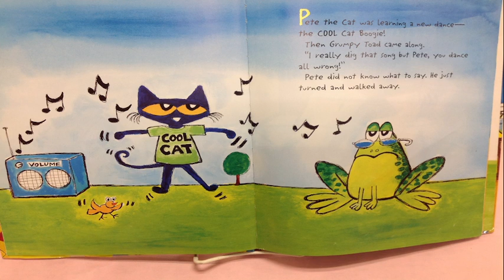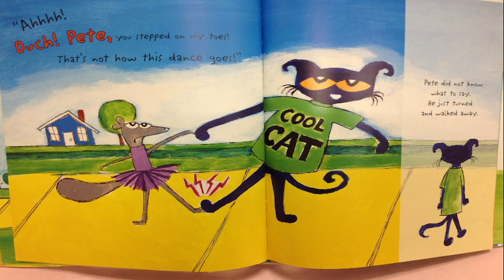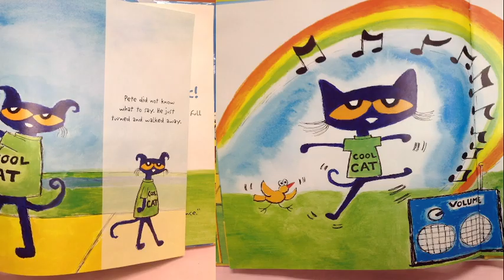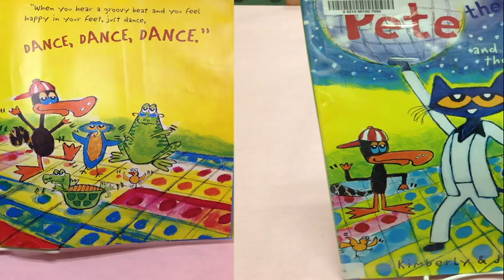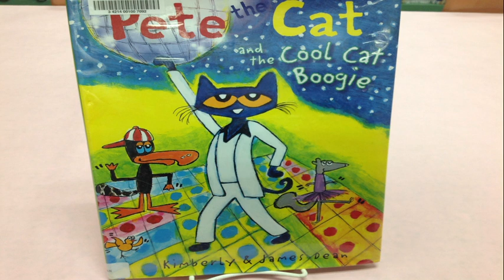Pete the Cat and the Cool Cat Boogie Read Aloud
Pete the Cat and the Cool Cat Boogie. Read Aloud. We will learn from Pete the Cat that we all have our own dance and our own groovy beat! As Pete would say, "never miss a chance to dance!"